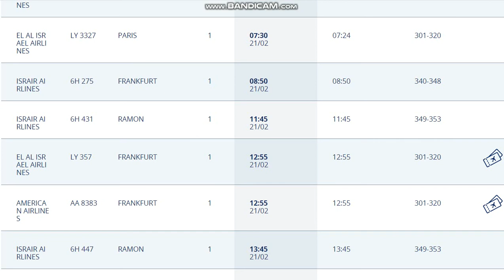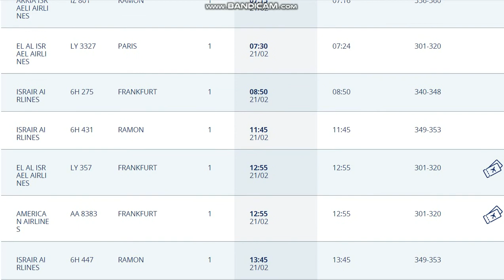21.02.2021.Запланированные рейсы из аэропорта Бен Гурион, Израиль.Departures from Ben Gurion.TLV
Куда запланированы рейсы из Израиля аэропорт Бен Гурион?          21 февраля 2021 год.